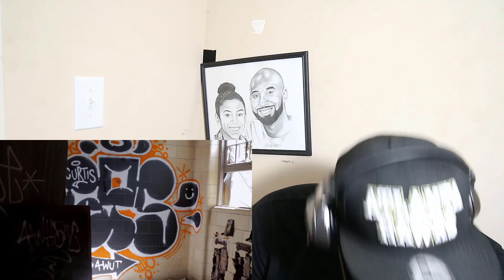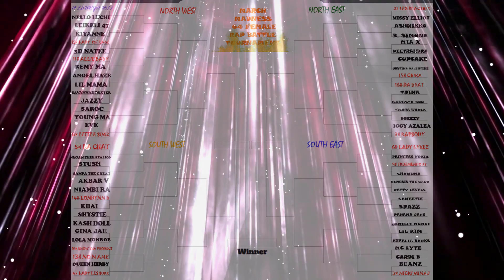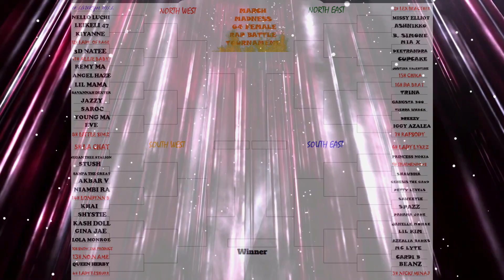Nello Luchi - Da Reign 👑👑☔☔ "BARS FOR DAYS" {REACTION} | FIRST TIME REACTION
Lets get to 8,000 by SEPTEMBER!!

Nelloluchi justinbieber taylorswift kanyewest chrisbrown meekmill jayz tekashi69 migos theshaderoom lilbaby nickiminaj cardib explorepage beyonce arianagrande drake rihanna megantheestallion nicki kimkardashian music kyliejenner viral tiktok lilwayne selenagomez dojacat liluzivert nbayoungboy citygirls dababy billieeilish